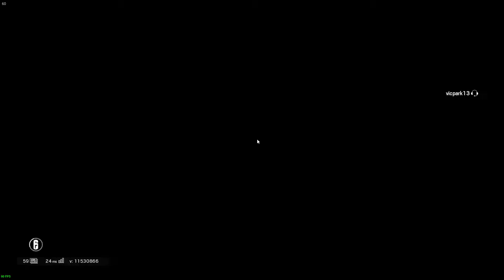The Comeback at Hereford Base